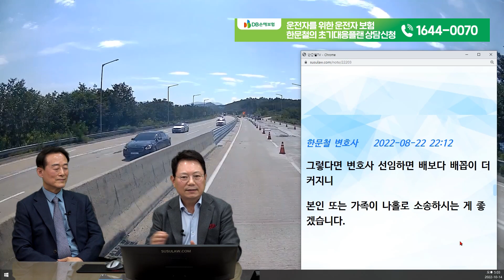17313회. 저는 25톤 트레일러 운전자입니다.. 안전거리를 유지했으나 그대로 박았습니다..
36164
221014 (금) 2부 생방송
헷갈려서 멈춰놓고 잘못 하나 없답니다

블박차는 25톤 컨테이너 트레일러

고속도로 2차로는 공사중

블박차 1차로 직진 중
대전통영고속도로 진주방향 생초ic 앞에서
1차로 차량이 갑자기 속도를 줄여 추돌

블박차 보험사에서는 후방추돌이라 안전거리 미확보로 블박차 과실 70% 주장

상대방은 무과실 주장

블박차는 자차보험이 없어서 소송하려면 블박차가 해야된다고 함

제한속도는 100

당시 속도 기억이 나지 않지만 공사구간이라 70정도 였지 싶습니다

컨테이너 견인 트랙터

→ 현재 제 보험사에서 후방추돌이라 제 과실이 70%라고 합니다.

대전통영고속도로 진주방향 생초ic 앞에서 1차로 차량이 갑자기 속도를 줄여 추돌한사고 입니다.

상대방은 생초ic로 빠져야 되는데 지나쳐서 차를 세웠다구 합니다.

허나 본인 보험사에서는 제가 후방추돌이라 안전거리 미확보로 제 과실이 70%라고 합니다.

저는 최대한 공사구간이라 정체가 있었지만 안전거리를 유지했었습니다.

그리고 저는 급정거 차량을 발견하고 최대한 차량을 정지시키려고 하였으나 차가 미끄러져서 상대방차를 추돌 하였습니다.

상대방 차량이 고속도로에서 급정거로 인한 사고발생인데 오히려 제가 가해차량이 되어 억울해서 제보하게 되었습니다.

제가 차를 세우려고 발생된 스키드 마크를 첨부합니다.

제가 과실비율이 7:3으로 가해자가 되어서 너무 억울하고 분하고 해서 제보하게 되었습니다.

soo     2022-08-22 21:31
변호사님 지금 상대방은 무과실 주장을 계속하구 있구 저는 억울한 입장입니다.

양측보험사들은 아예 손을 놓은 상태입니다.

이렇게 과실비율도 나오지 않구 무과실만 주장하는 상대방은 어떻게 해야 하는지요.

제 보험사가 화물공제조합인데 개인적으로 소송을 하라구 합니다.

소송을 하면 과실비율이 나오는지 궁금합니다.

한문철 변호사    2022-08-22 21:34
앞차 잘못 최소 30%

높게는 앞차 50~60% 의견입니다.

블박차 수리비 얼마인가요?

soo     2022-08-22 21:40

아직 견적은 안받아봤지만

대충 200만원대로 보구 있습니다.

한문철 변호사    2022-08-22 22:12
그렇다면 변호사 선임하면 배보다 배꼽이 더 커지니

본인 또는 가족이 나홀로 소송하시는 게 좋겠습니다.

고속도로에서 멈추게 되면 비상등을 켜줘야

앞으로 이유없는 급제동은 멈춘 차들의 과실이 더 커야

가히